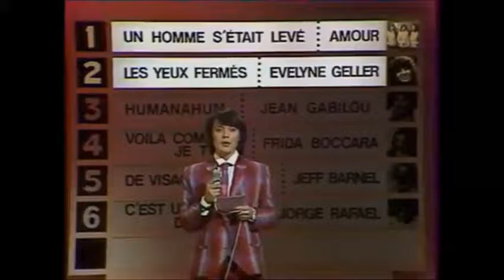3 Humanahum Jean Gabilou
Première place de Jean Gabilou avec le titre Humanahum  273  points